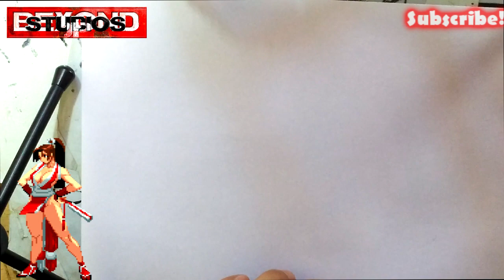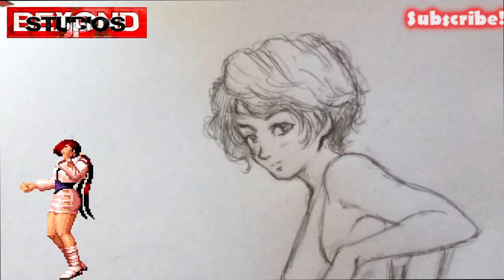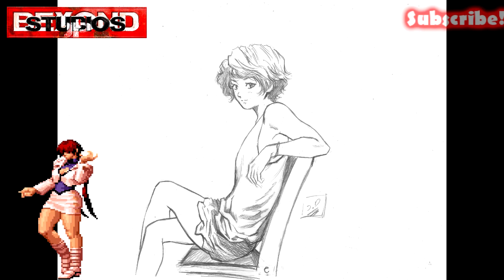MANO SUELTA A TOPE/MANGAKA/BEYOND STUDIOS JP.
Buenos Días TITANES!!

En esta ocasión vamos a fluir con el dibujo. Culquier sugerencia me la dejas aquí abajo.